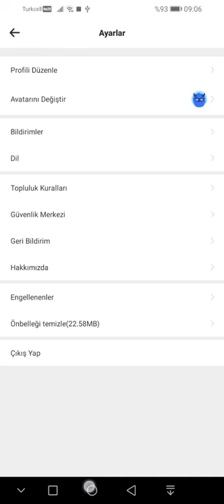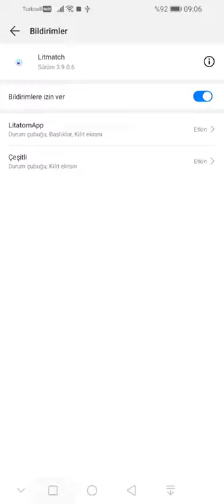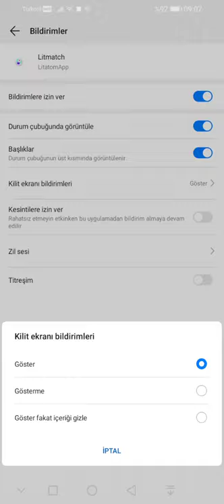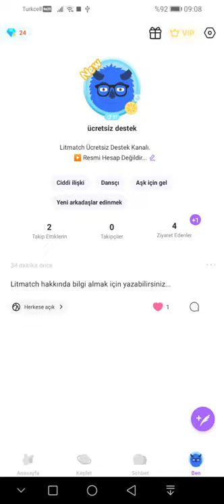Litmatch'de Bildirimleri Sessize Alma - Uygulama Bildirimlerini Kapatma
Bu video' da uygulamaların bildirimini nasıl kapatabiliriz onu anllattık sizlere. Litmatch uygulaması örnek verilerek anlatıldı.